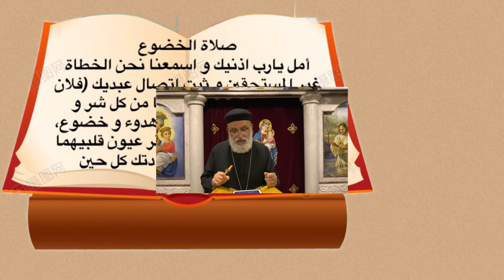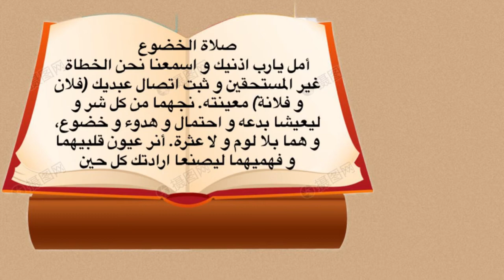طقس الأكليل - الصلاوات التي تصلي بعد طلبة صلاة الزواج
أسرتي أيقونة في الكنيسة - الحلقة الرابعة والعشرون - تقديم القمص يوسف منصور